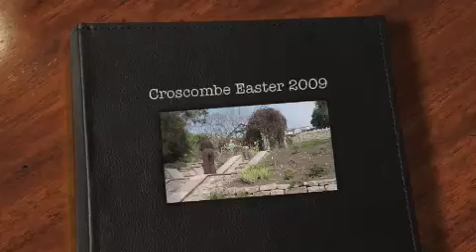Croscombe Easter 2009